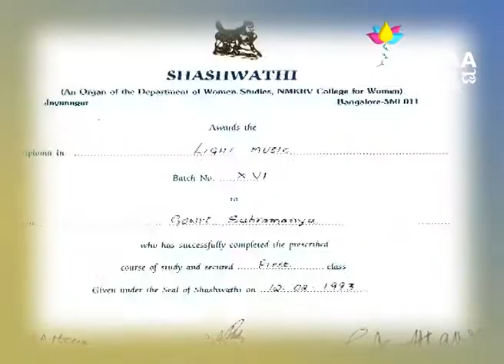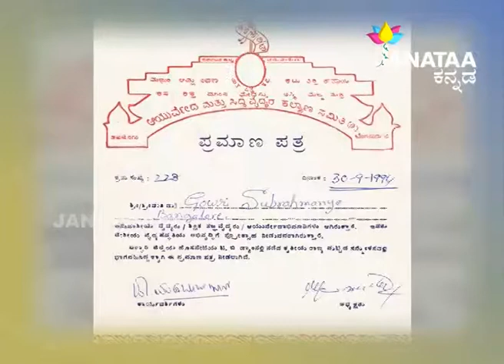Kalpataru EP 22